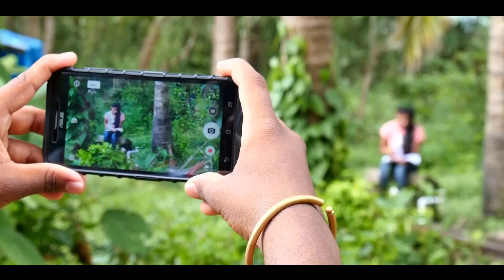PONNA MARLE|ಪೊ‌ಣ್ಣ ಮರ್ಲೆ||TULU HD ALBUM SONG||Inkem Inkem Tulu Version.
Screenplay&Direction:Shashi Shrilal.
D.O.P&Editing:Anil laxman.
Lyrics:Sauresh kavoor.
Singer: Sanketh kulal Belman, Raina Andrade.
assistant camera:Ranjan Shetty Perdoor.
Light's:Chethan Gudigar.
Recording:GuruRaj Mb
color correction:Bola Bharath poojary.

movie:geetha govindam.